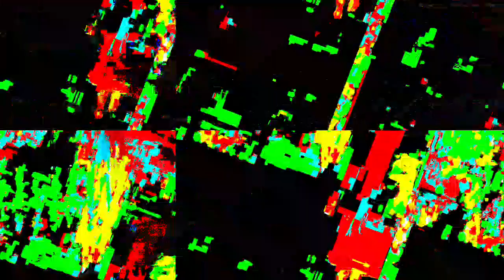[EPILEPSY WARNING] Movie 23 04 10 19h03m34s *Photosensitivity Warning*